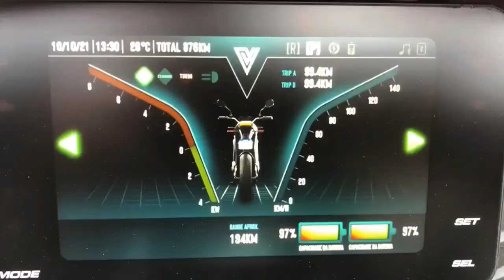TODOS OS DADOS DA VOLTZ EVS EM UM ÚNICO VÍDEO, RESUMÃO COMPLETO!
Resumo de todos os dados que obtive até hoje com a Voltz EVS em um único vídeo!

ERRATA.

No tempo de 5:26 eu falo que 28psi para 36psi deu uma diferença de 3% de autonomia porem o correto é 22%.

Autonomia urbano:

Velocidade de 25-30km/h 204,2km (modo eco)
Velocidade de 45-55km/h 158 km (modo standart)

Autonomia na rodovia:

Velocidade de 75-80km/h 50km com uma bateria e 100 km com duas baterias.
Velocidade de 100-115 km/h 60 km com duas baterias
Com Garupa: Não obtive nenhuma mudança nos números.

Consumo em subida íngreme:

Subida de 256m com percurso de 2.2km o consumo foi de 8%

Libra Dos Pneus:

De 28psi para 36psi deu uma diferença de 22% de autonomia

Top speed/com piloto de 103 kg:

Modo Eco 55km/h
Modo Standart 85 km/h
Modo Turbo 133km/h

De 0 a 60 km/h e 0 a 100 km/h com piloto de 103kg:

0 a 60: 5 segundos e 70 centésimos. (no painel)
0 a 100: 13 segundos e 73 centésimos. (no painel)

Carga Das Baterias:

Em 100V o tempo total gasto gasto foi de 8 horas e 17 minutos com o consumo total de 5.154 kWh

Em 220V o tempo total gasto foi de 5 horas e 57 minutos com o consumo total de 4.950 kWh

Criei um grupo exclusivo para compradores com meu Cashback: WARLEY1

Utilize o meu Cashback: WARLEY1 no momento da compra de sua Voltz ou em qualquer outro produto no site da Voltz e receba 1% de volta no Programa Volterz além de ajudar muito o canal!